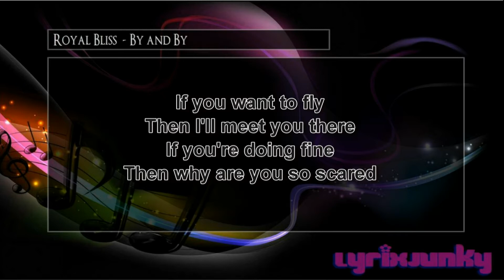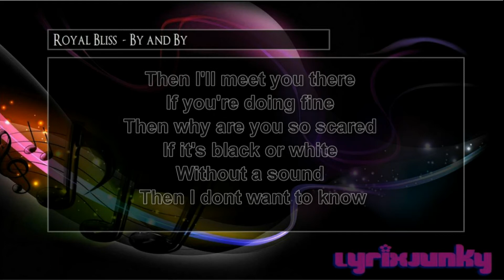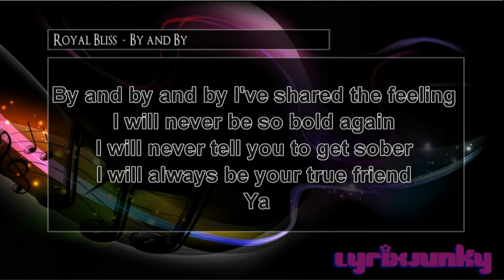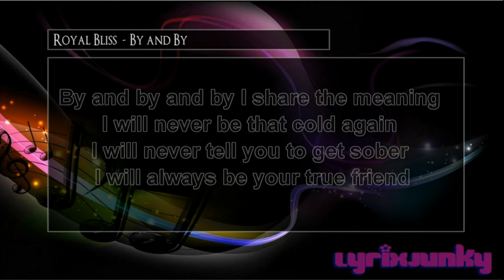Royal Bliss - By and By with lyrics